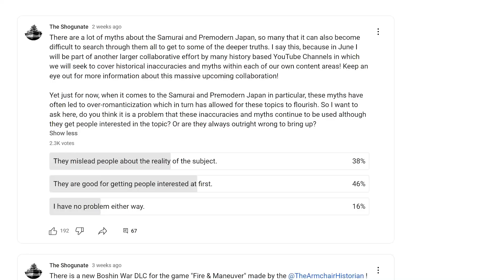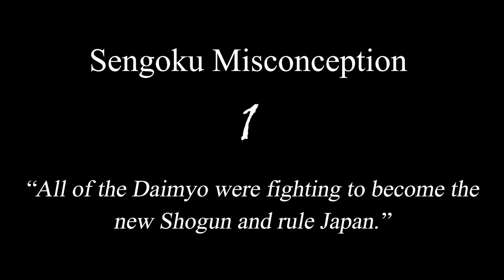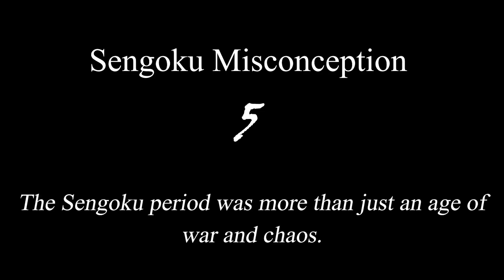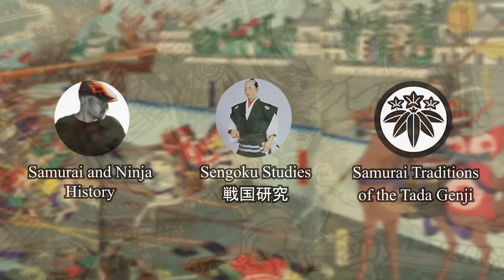5 Sengoku Jidai Misconceptions/Myths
In this video we will look to examine 5 significant myths or misconceptions about the iconic age of Samurai warring states known as the Sengoku Jidai!

This video is done in collaboration with channels "Samurai and Ninja History", "Sengoku Studies戦国研究", and "Samurai Traditions of the Tada Genji" Check out their Samurai misconception videos!

Timestamps:
Intro 0:00
Myth 1 - What were the Daimyo fighting for 2:05
Myth 2 - The Simple presentation of maps 4:34
Myth 3 - Common weapons of the Sengoku period 6:27
Myth 4 - The iconic look of Sengoku samurai castles 9:10
Myth 5 - More than just an age of war and chaos 11:14
Conclusion 13:17

Artwork and Images:
Art and images from the Nobunaga's Ambition series.